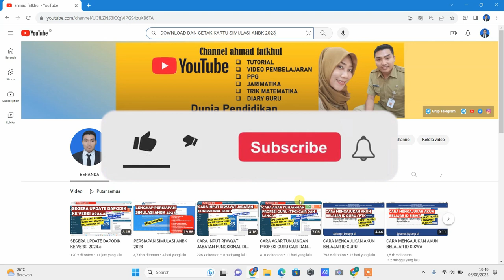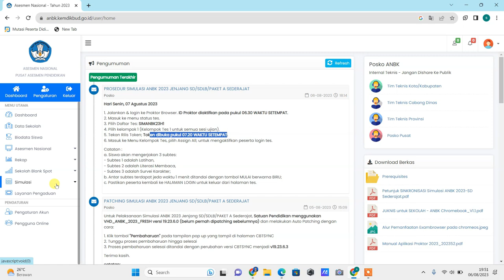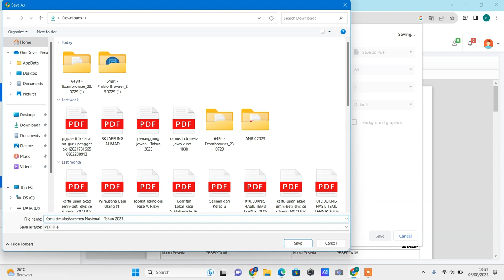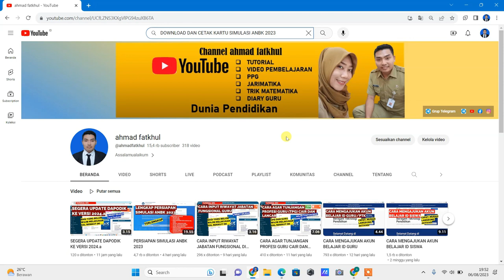DOWNLOAD DAN CETAK KARTU SIMULASI ANBK 2023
kali ini saya akan membagikan video tutorial download dan cetak kartu simulasi anbk 2023